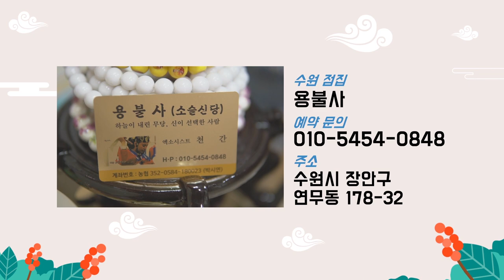용불사 선생님의 유튜브 재촬영을 하게된 계기 "어려운분들 용불사로 오세요" 수원점집 수원유명한점집 수원용한점집 수원무당 용불사